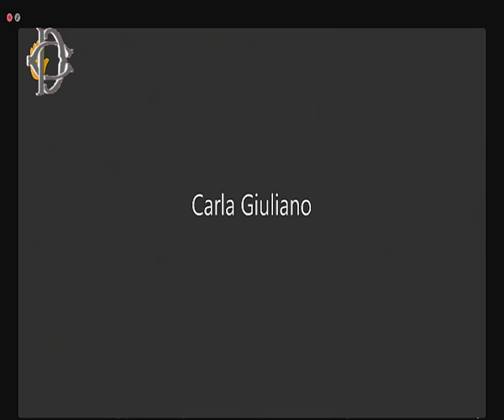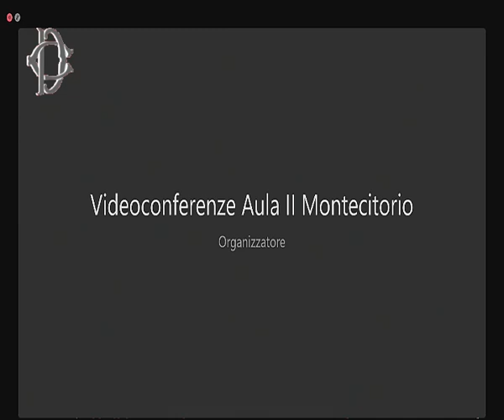Roma - Audizioni su abuso ufficio e traffico influenze illecite (30.05.23)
- Roma - Audizioni su abuso ufficio e traffico influenze illecite
La Commissione Giustizia, nell’ambito dell’esame delle proposte di legge sulle disposizioni in materia di abuso d'ufficio e traffico di influenze illecite, ha svolto le seguenti audizioni:
ore 10         Vittorio Raeli, procuratore regionale della Corte dei conti della Basilicata;
ore 10.15    Bruno Cherchi, procuratore della Repubblica presso il Tribunale di Venezia, Maurizio De Lucia, procuratore della Repubblica presso il Tribunale di Palermo, Marco Gambardella, sostituto procuratore presso la Procura generale di Bari, Francesco Prete, procuratore della Repubblica presso il Tribunale di Brescia, Tiziana Siciliano, procuratore aggiunto presso (30.05.23)